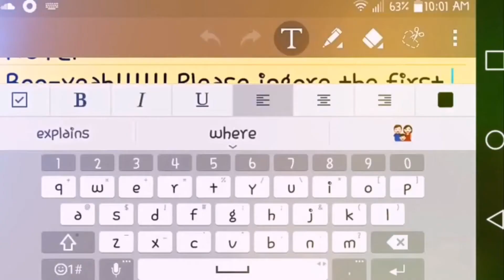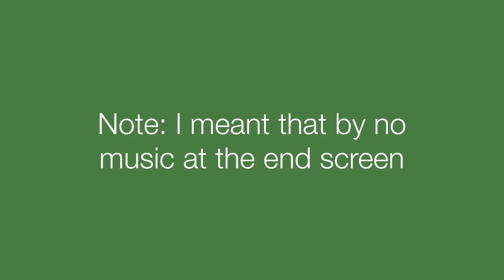Sushi Train Movie #2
This video was uploaded earlier than the Publish time of the Main video. So, this is basically sort of a "preview".